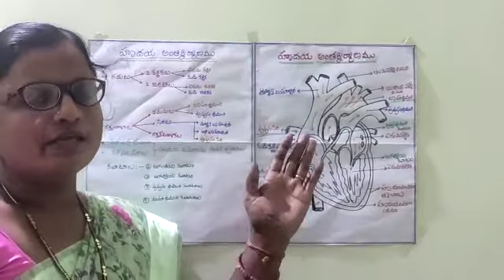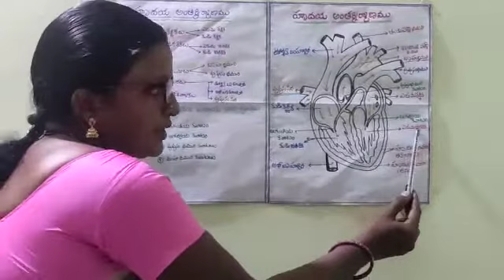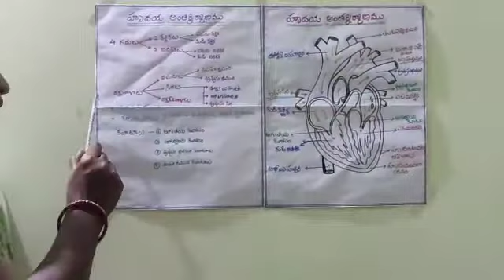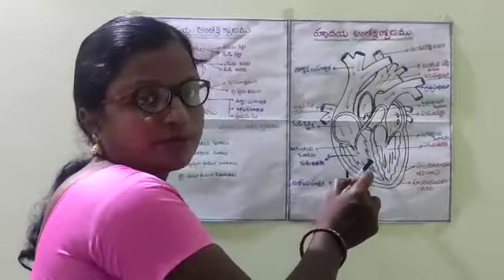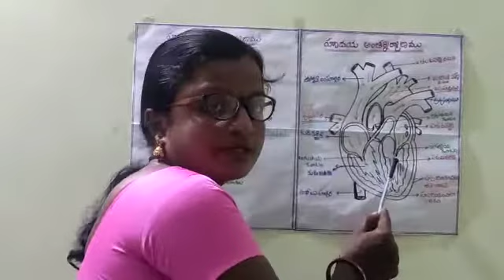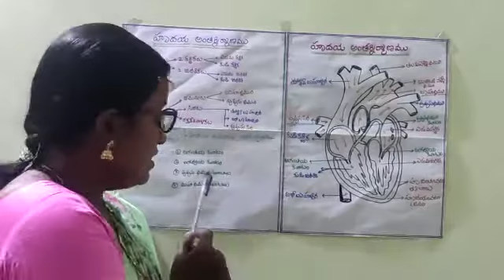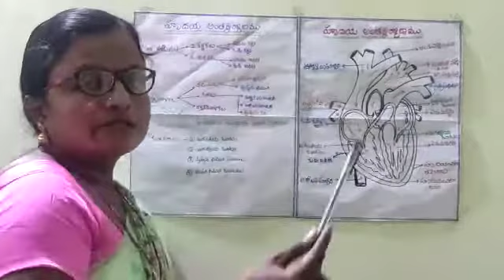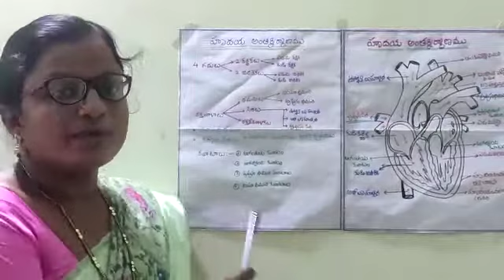10 th Class Biology / Inner heart blood circulation // Mahabubabad Education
By Sultana CRP ZPHS Kesamudram